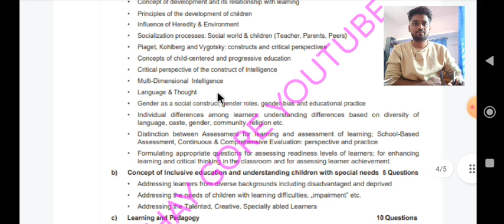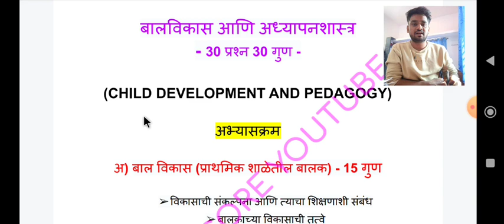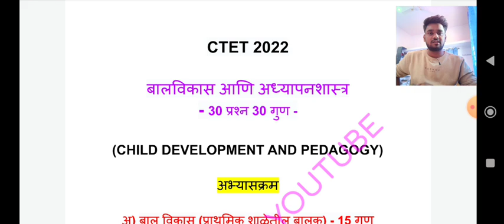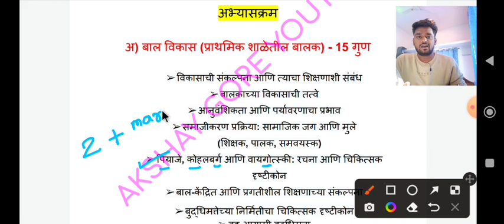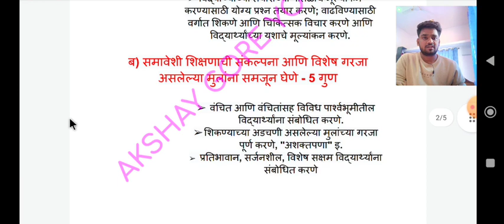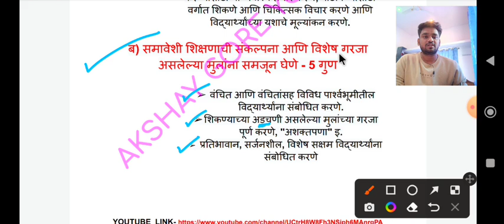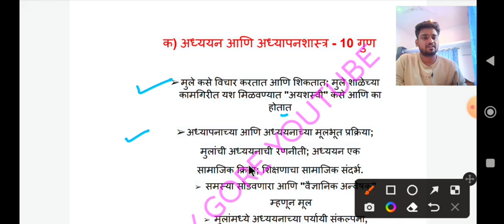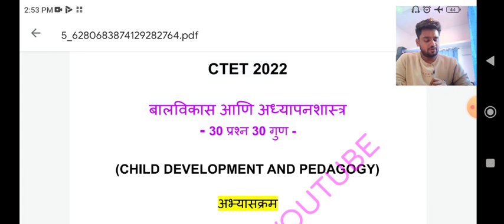CTET बालविकास व अध्यापनशास्त्र | 30 पैकी 30 मार्क्स साठी कोणते टॉपिक वाचावे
CTET बालविकास व अध्यापनशास्त्र विषयात 30 पैकी 30 मार्क्स याच टॉपिक मधून येतात..PDF NOTES साठी TELEGRAM चॅनेल जॉईन करा

400 पेक्षा जास्त व्हिडिओ आपल्या चैनल वर अपलोड केले आहेत मराठी गणित इंग्रजी बाल मानसशास्त्र व अध्यापन शास्त्र गणित बुद्धिमत्ता शॉर्ट ट्रिक्स हे व्हिडिओ शिक्षक पात्रता परीक्षा व केंद्रीय शिक्षक पात्रता परीक्षा तसेच शिक्षक अभियोग्यता चाचणी यासाठी अतिशय उपयुक्त आहेत.